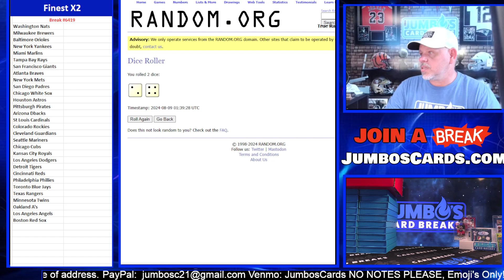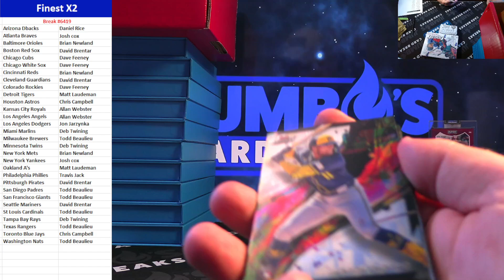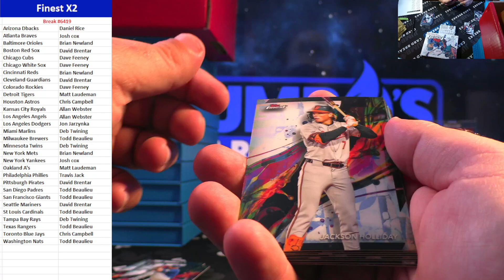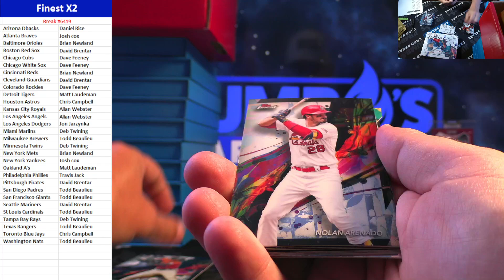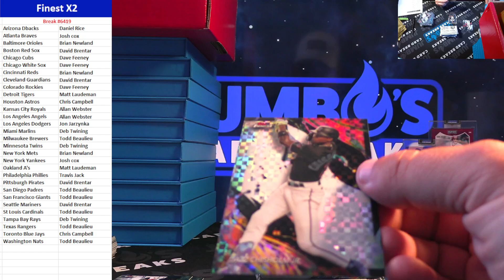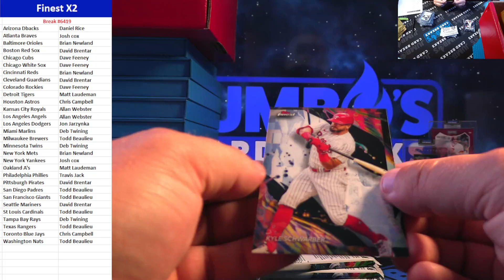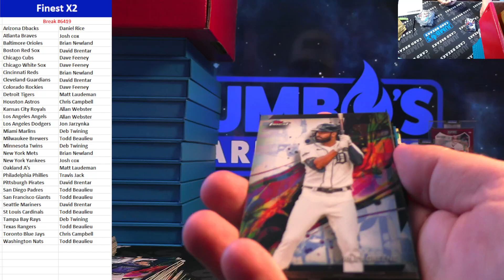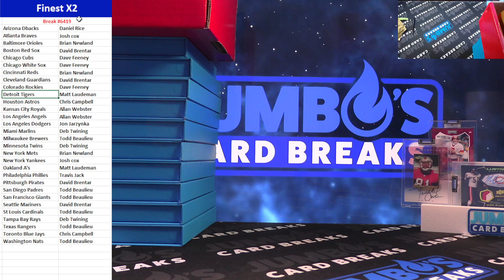BREAK #6419 Finest 2 Box